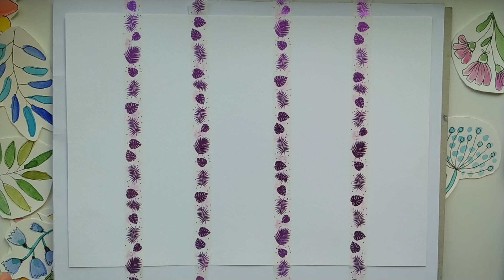5 DIY Watercolor Floral Bookmarks Ideas - Easy Loose Watercolor Painting for Beginners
5 DIY Watercolor Floral Bookmarks Ideas - Easy Loose Watercolor Painting for Beginners

How to make bookmarks - creative and simple ideas with flowers and leaves, Watercolor painting ideas for beginners. Easy paper crafts
My materials:
1. Watercolor paper (200 mg)
2. Professional watercolors "Van Gogh" and "Rosa Gallery"
3. Soft synthetic paint brush